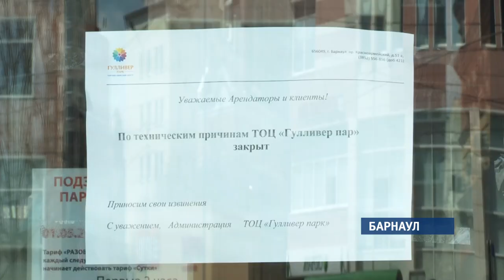Сегодня утром в Барнауле приостановил свою работу торговый центр «Гулливер»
Причиной стали многочисленные нарушения противопожарной безопасности, которые выявила прокуратура во время проверки.  Тему продолжит Ирина Корчагина.